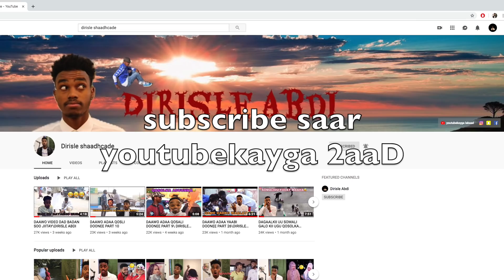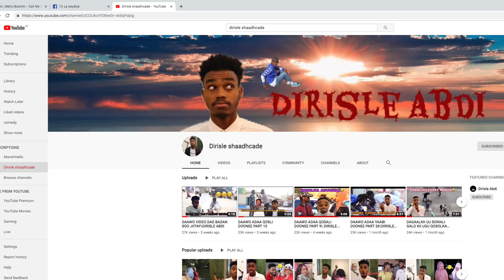INAGOO RAMADAN KU JIRNA MAA SUAASHAN LA IS WAYDIINAYA ANU YAABAYBEE😟